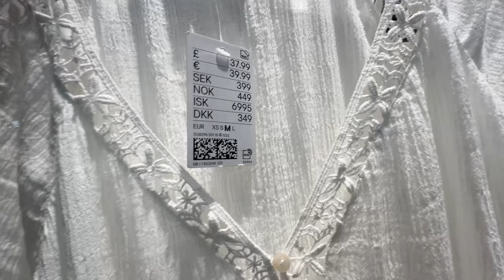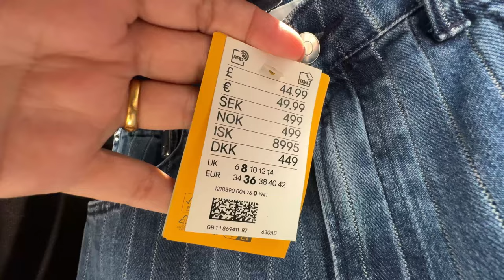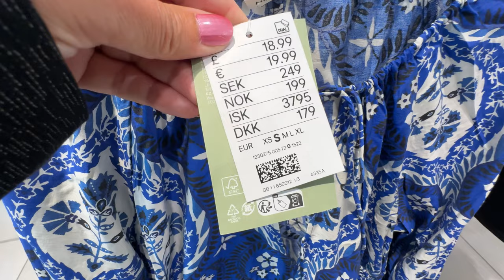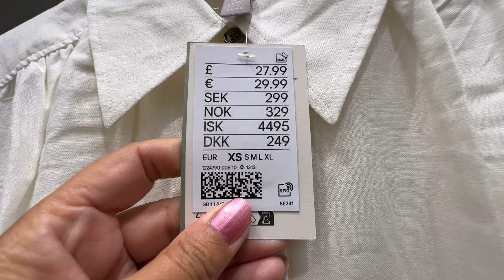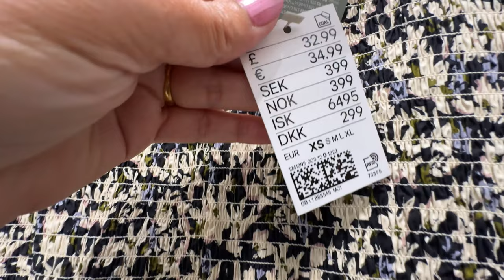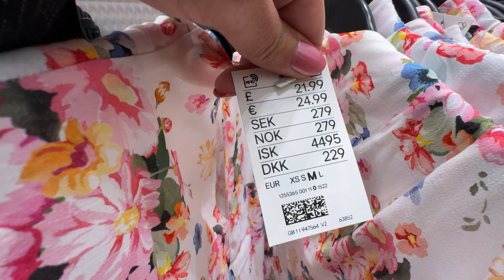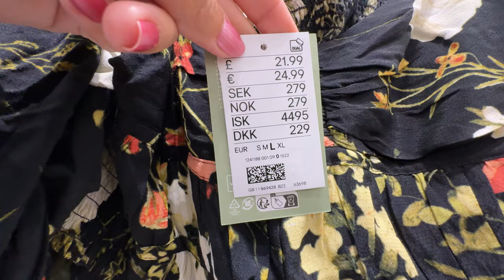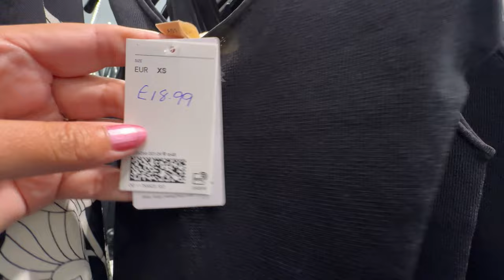💖H&M WOMEN’S NEW💕SUMMER COLLECTION JULY 2024 / NEW IN H&M HAUL 2024💋🏝️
Walking Intro 3:00
 H&M Haul 3:47
 NEW IN Update 8:03
 Spring Update 14:50